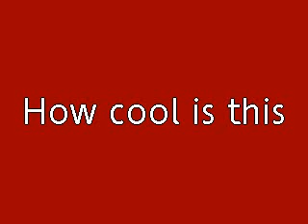cool guitar playing